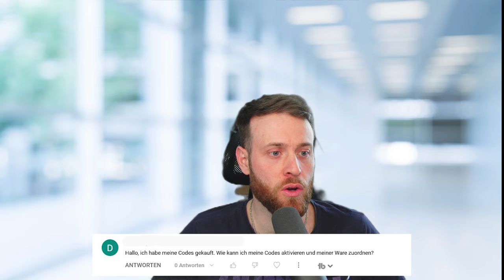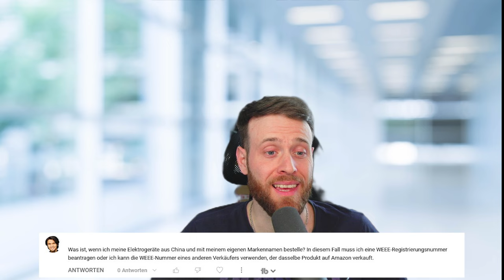EAN & GTIN WEEE Registrietungsnummer, Steuern Kleinunternehmer, Paket Verlust Fragen Antwort Weekend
In dieser Frage Antwort Runde geht es rund um das Thema EAN & GTIN Nummern, WEEE Registrietungsnummer, aber auch Fragen zu Steuern für Kleinunternehmer und DHL Paket Verluste.

Stelle gerne weitere Fragen bei denen wir uns als Community gegenseitig unterstützen können.

▶️ Video Inhalt:

00:00 Intro
01:24 EAN & GTIN Nummern
02:45 EAN Nummer Produkten zuordnen
04:18 WEEE Registrietungsnummer
06:08 Kleinunternehmerregelung
09:22 DHL Paket Verlust